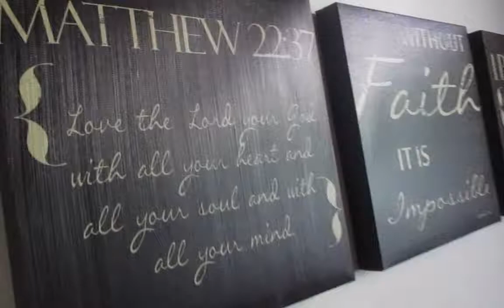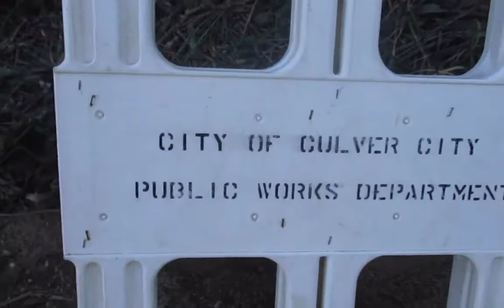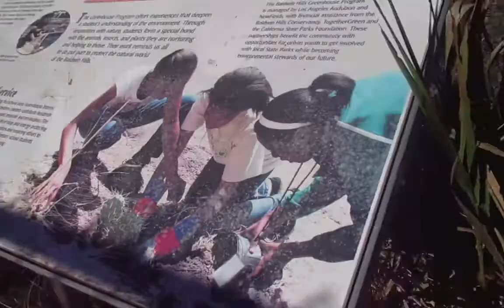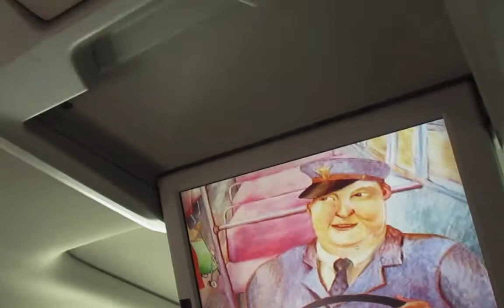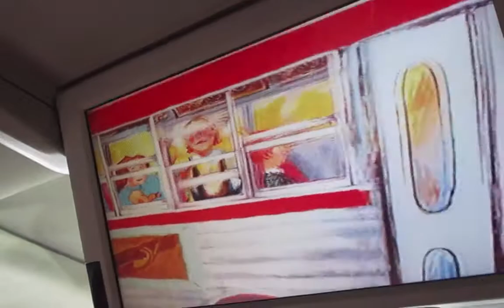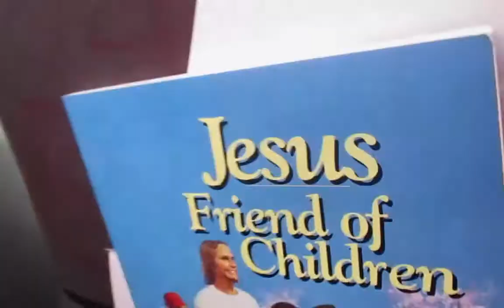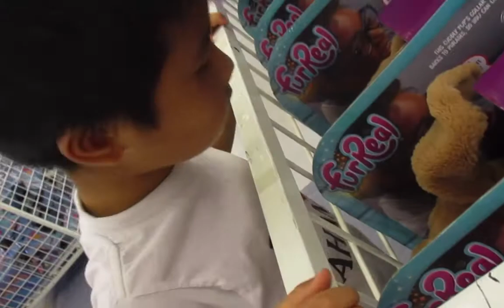The Baldwin Hills for kids Lizard